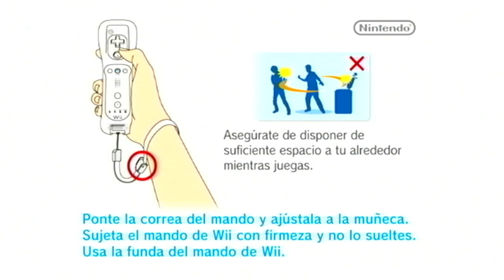Wii Party: Isla Aventura